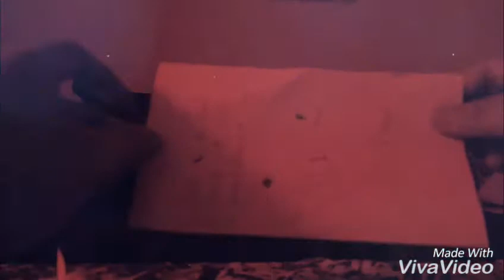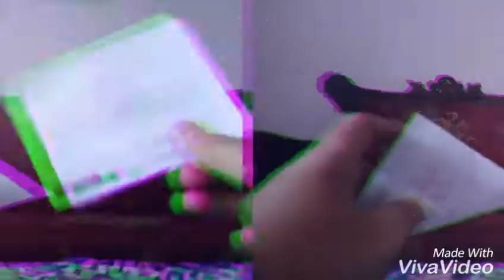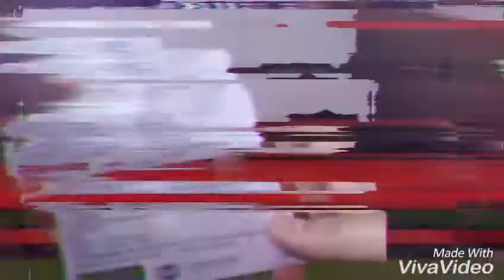Cara membuat bunga dari kertas bekas